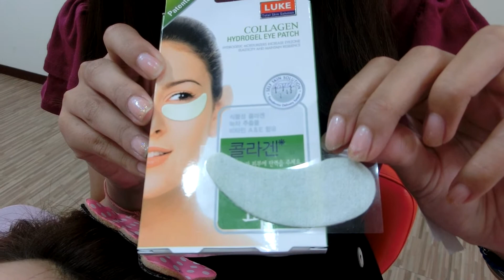【愛美時尚美睫 eyesbeauty】卸除專用眼膜(eyelash extensions)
此影片為【愛美時尚美睫 eyesbeauty】美妝小編 依琳 針對產品使用方式與優點作介紹

【愛美時尚美睫 eyesbeauty】由執行長Sharon老師一手創立,目前為培育出全國最多1000位以上之美睫人才教研中心,並擁有500百家店家配合產品銷售之美睫產品研發公司,並由L­­­ouis總監負責策略與行銷廣告,帶領數20位專業美睫員工,共同打造出全國­第一­家全方位(技術.產品.行銷.服務.創業)美睫公司。
服務造型作­品、教學創業資訊、產品介紹報價~請到形象官網.FB粉絲團.創意部落格­觀看: